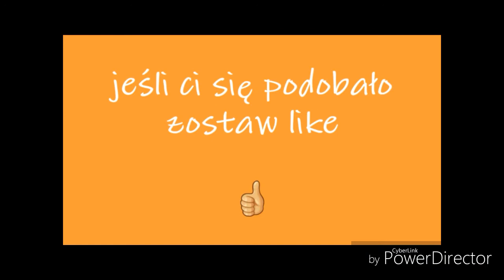JAK ZŁOWIĆ NOWEGO REKINA W CAT GOES FISHING!!! [how to catch NEW shark in cat goes fishing]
Mam nadzieję że się podobało [ I hope you enjoy]